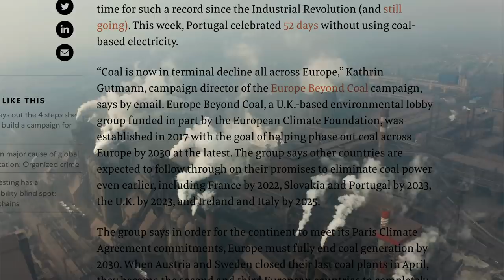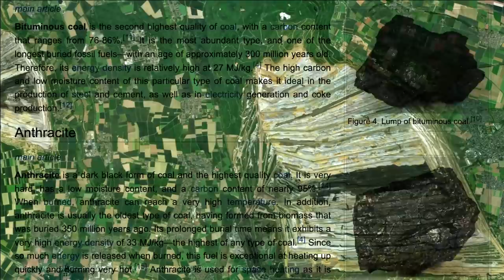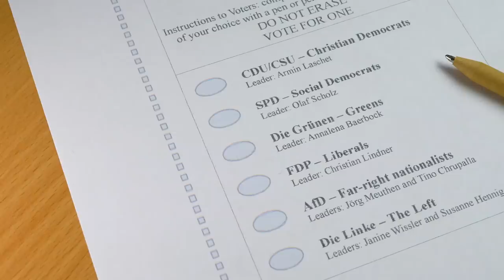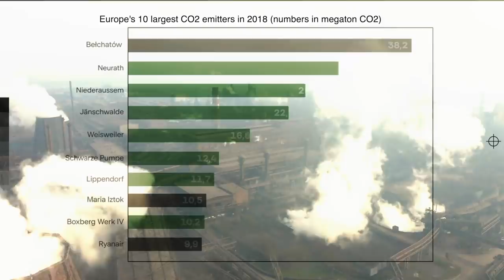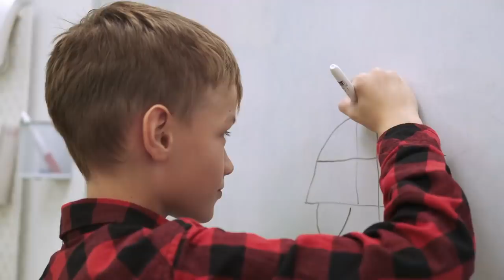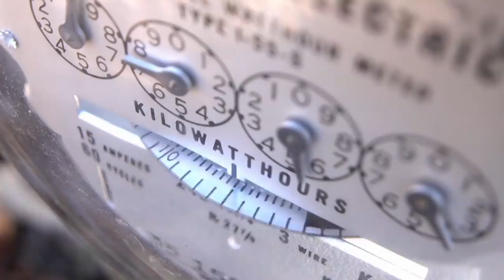Why Germany Is Rapidly Digging Europe's Largest Hole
Why Germany Is Digging Europe's Largest Hole